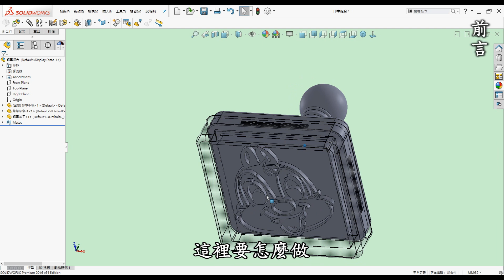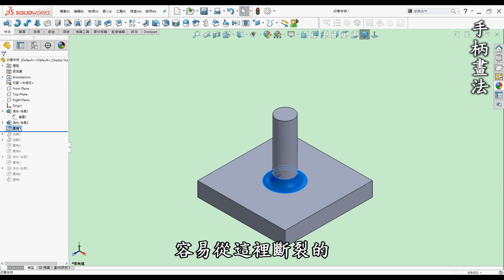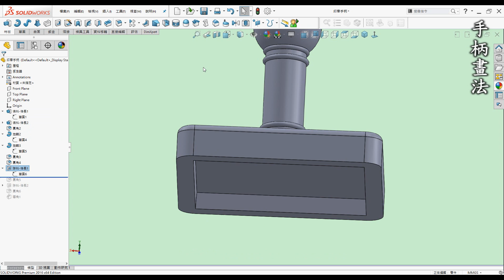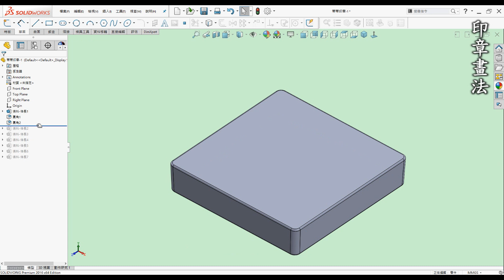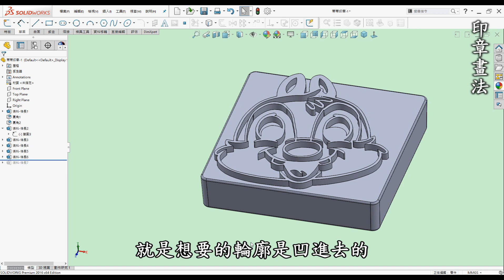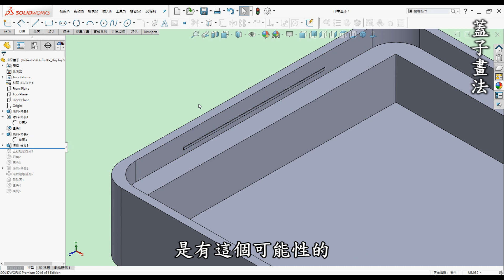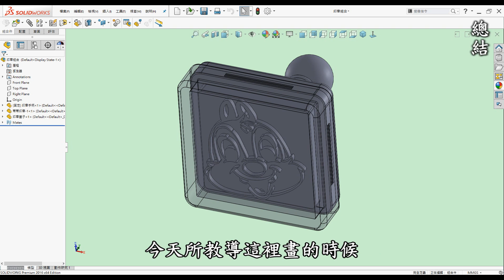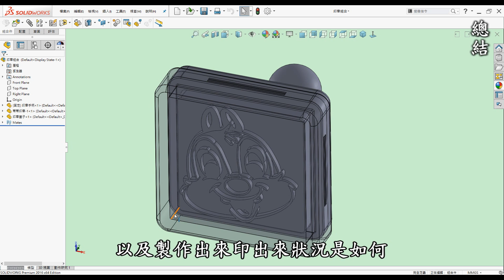迪士尼人物-蒂蒂印章破解3D畫法-如何使用SolidWorks草圖圖元.拔模角.不規則曲線繪製客製印章並運用3D列印製作[中英字幕]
00:00 開頭
00:20 前言
00:55 學習須知
01:55 教學-手柄畫法
05:54 教學-印章畫法
09:00 教學-蓋子畫法
12:15 總結
24:18 運用3D列印製作

●前言

3D列印是每一位有在使用3D軟體設計者的福音，它顛覆了以往的加工方式將虛擬3D實現出來，近幾年來普及化至家用型，讓設計者可以快速圓夢的工具。